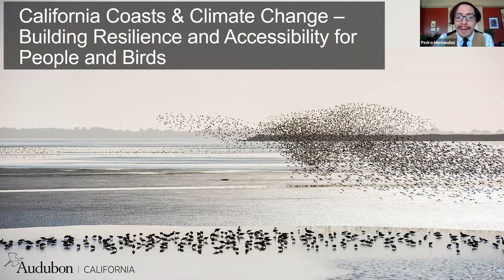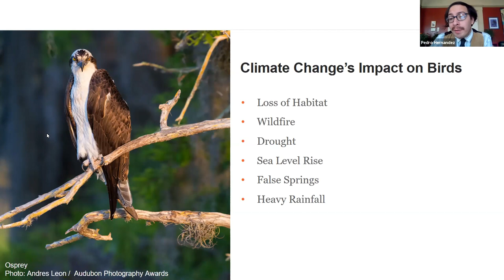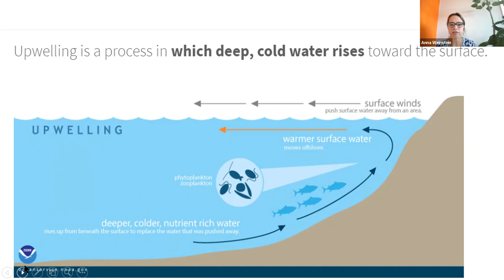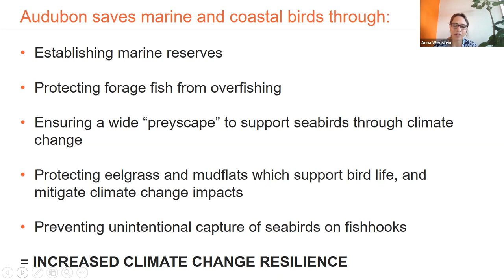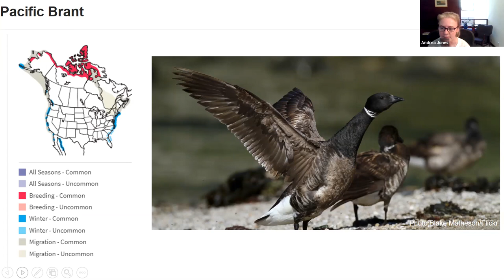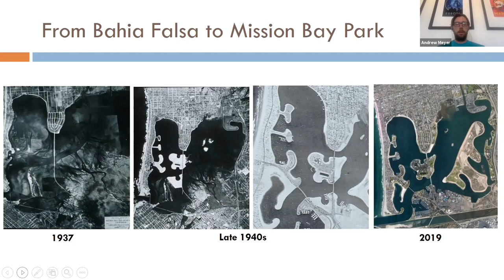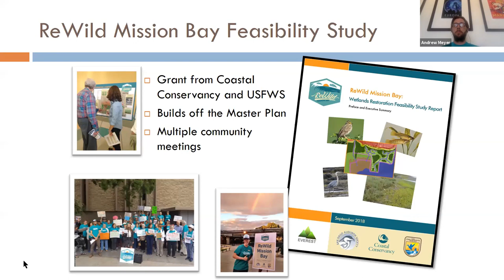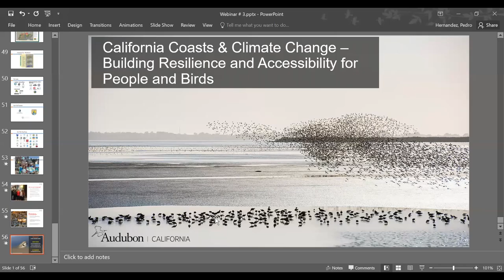Audubon CA Virtual Advocacy Day 101: California Coasts & Climate Change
Director of Bird Conservation Andrea Jones and Marine Program Director Anna Weinstein will offer the latest science and policy news about how our coastal and marine ecosystems are facing growing challenges from climate change, and why action is needed now to mitigate future climate crises.